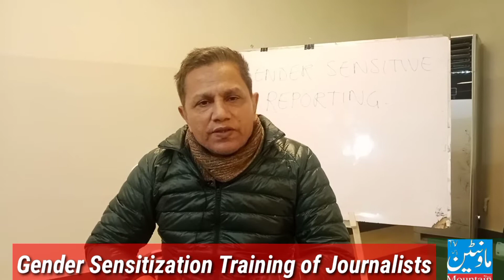Gender Sensitization Training of Journalists, JAZBA project, Awaz e Niswan , SAP Pakistan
Gender Sensitization Training of Journalists